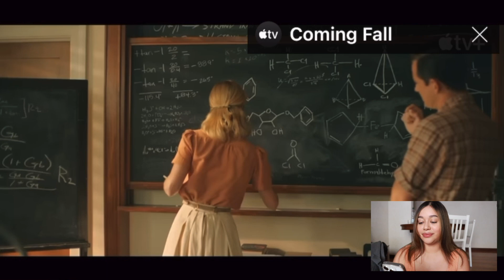✨EXCITING Book to Movies You MUST READ! 👀 🎬 | 2023 Movie Releases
Hey babes! These titles will make it onto the screen soon and are phenomenal! I cannot wait to see them come to life on screen. I hope this video gives you enough notice to read them before they come out and you can get the full picture. I just looovveee going to the movies and cinema in general so fall will be a super fun season.

xo Jo ✨
✨  c h a p t e r s ✨
00:00 Hi Barbie!
00:22 Red, White, & Royal Blue
4:11 Killers of the Flower Moon
8:44 Lessons in Chemistry
12:31 Ballad of Songbirds & Snakes